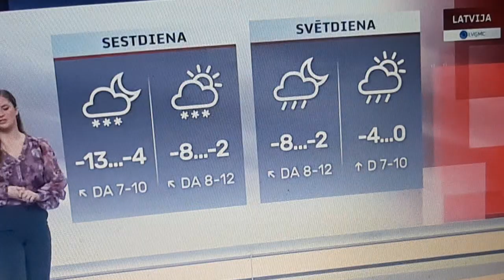LAIKA ZIŅAS ILZE GOLOBEVA SIRSNĪGS PALDIES